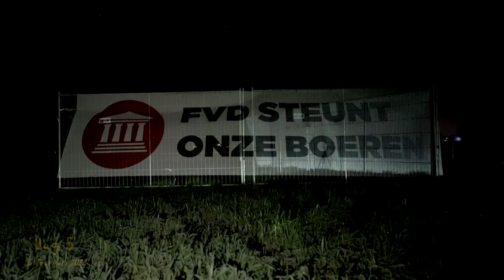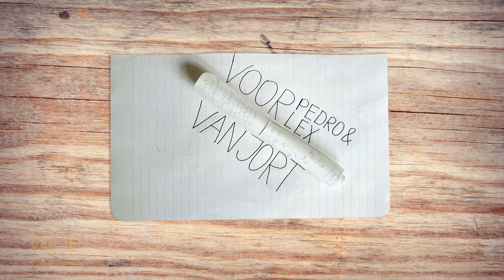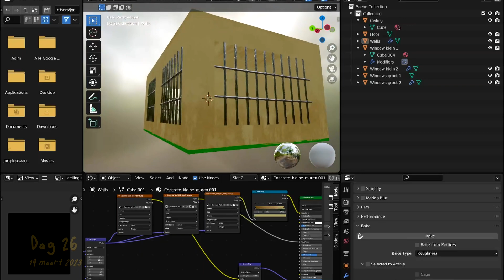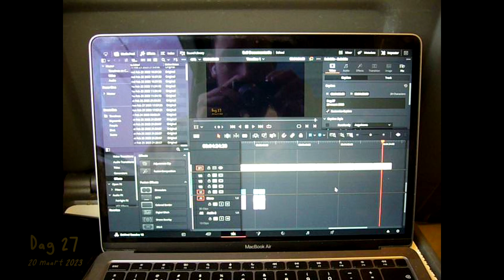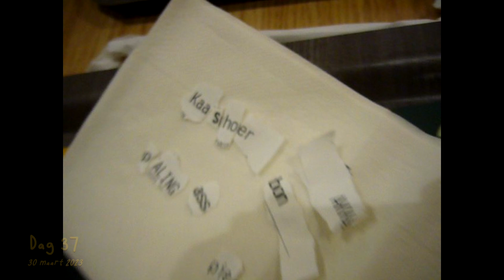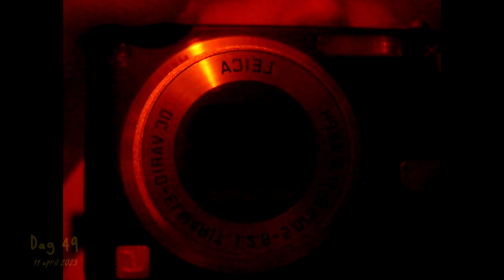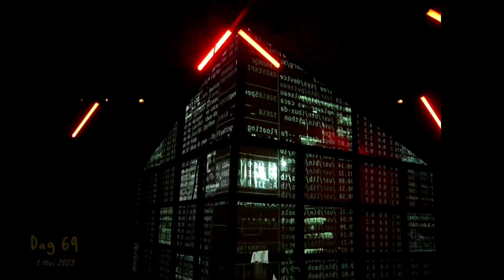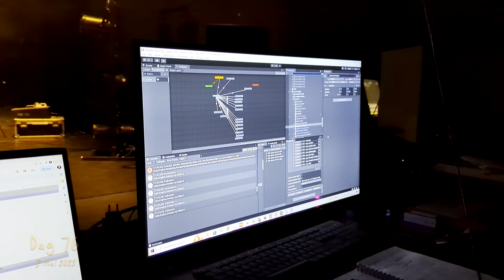10 seconden per dag